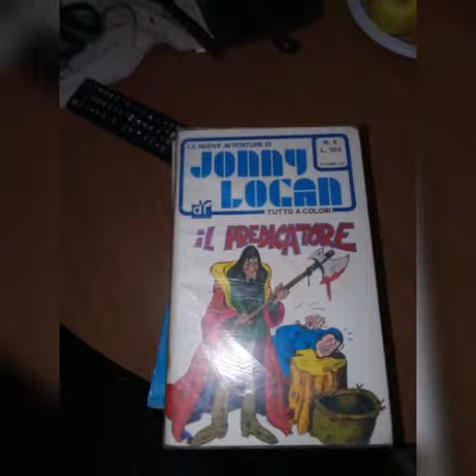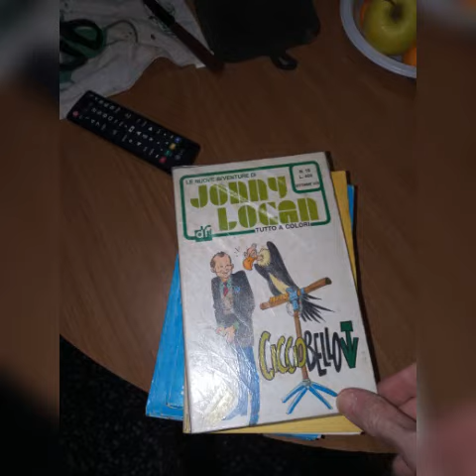Johnny logan 2 serie